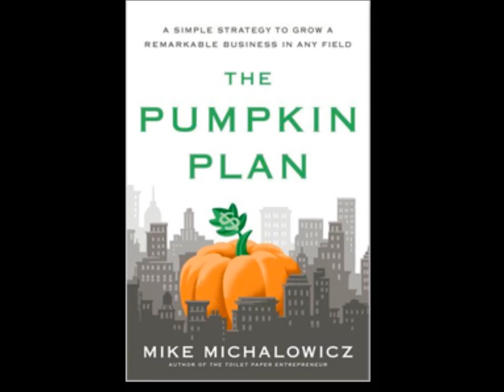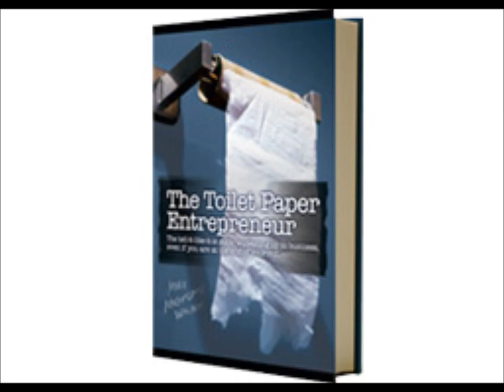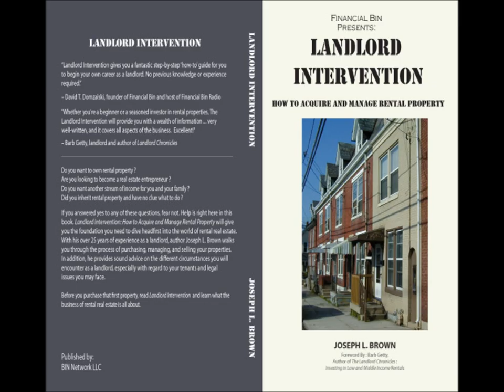Mike Michalowicz Explains How He Stumbled into Entrepreneurship and How to Conquer Fear of Change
On Tuesday, June 26, 2012, Financial Bin's David Domzalski will speak with Mike Michalowicz, author of The Toilet Paper Entrepreneur.

Mike talks about his new book debuting on July 5th, The Pumpkin Plan: A Simple Strategy to Grow a Remarkable Business in Any Field, how one night of drinking too much lead to his entrepreneurial ambitions, and changing 5% of what you do to be hyper-successful in your field.

From ToiletPaperEntrepreneur.com:

Mike started his first business at the age of 24, moving his young family to the only safe place he could afford -- a retirement village. With no experience, no contacts and no savings he systematically bootstrapped a multi-million dollar business. Then he did it again. And again.

His experience building three multi-million dollar companies fostered a philosophy rarely taught to entrepreneurs: the lack of money, experience and resources is, in fact, your greatest asset.

Mike is the president of a behavioral web optimization firm, Obsidian Launch; is the small business columnist for The Wall Street Journal; is a frequent television guest; and is a keynote speaker on entrepreneurship.

Get Mike's Take On --

1. Can you give the listeners a brief description of what you did prior to starting Obsidian Launch and releasing Toilet Paper Entrepreneur?
2. What lead you to becoming an entrepreneur and author?
3. For those that may not know, could you tell us about Obsidian Launch? How does it all work?
4. Tell us about your new book, The Pumpkin Plan. What is it about? What is your goal for it?
5. What is the biggest mistake startup entrepreneurs make? What can they do to resolve it or even prevent it?
6. What are some of the biggest mistakes you made as an entrepreneur? How did you overcome them?
7. What does it mean to be a TPE?
8. Who mentored you when you first started? Who do you consult today?
9. What is one piece of advice you can pass on to Gen Y entrepreneurs?
10. How can people get their copy of The Pumpkin Plan and get in touch with you?

Make sure to check him out at MikeMichalowicz.com and ToiletPaperEntrepreneur.com -- and follow him on Twitter @MikeMichalowicz.